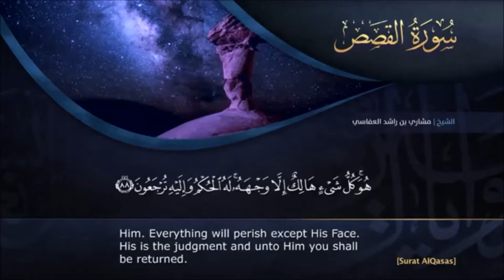"كل شيء هالك إلا وجهه" - للقارئ/ مشاري العفاسي